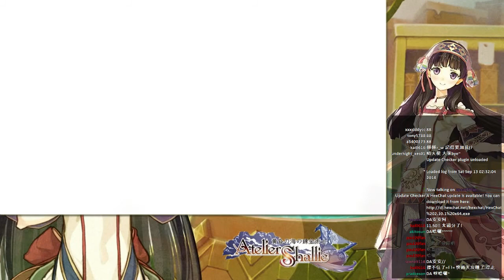[DA實況] シャリーのアトリエ～黄昏の海の錬金術士～ 夏莉的煉金工房 Part.80